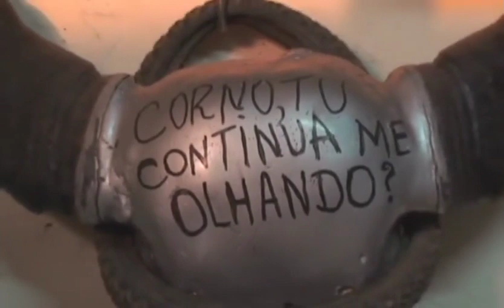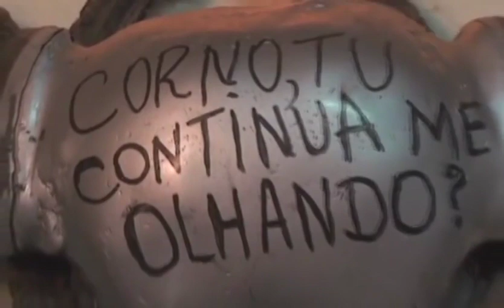MORRE BAIANO PRESIDENTE DOS CORNOS DE LIMA CAMPOS MA